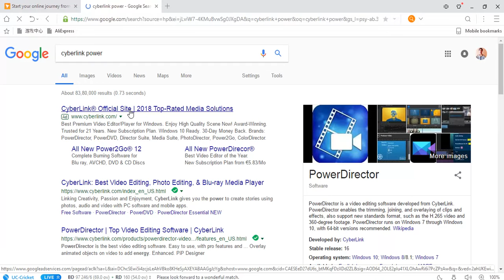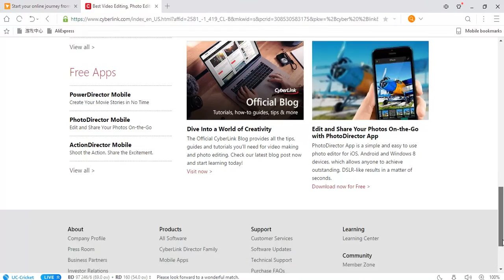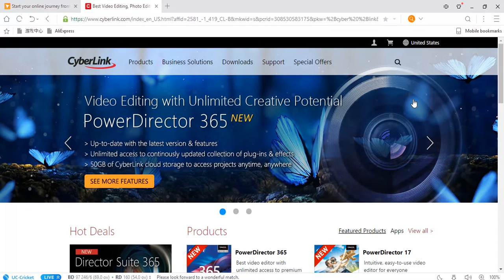CyberLink Power Director Software Websites